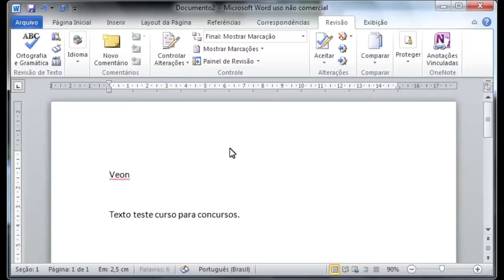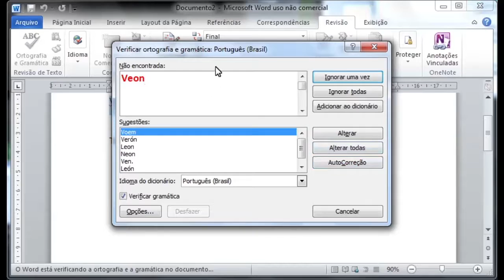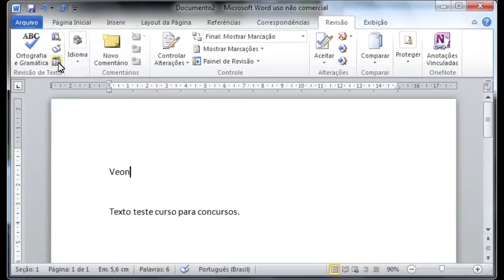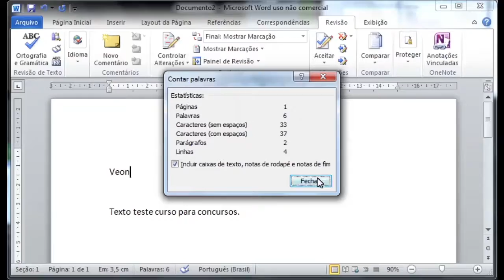Concurso Prefeitura de Natal RN 2016 - Informática - Todos os cargos - Aula 36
Nesta videoaula 36 de informática para o concurso da prefeitura de Natal RN 2016, o professor Rodrigo Schaeffer explica os comandos do Word 2010, os recursos da guia revisão, ortografia e gramática, contar palavras.